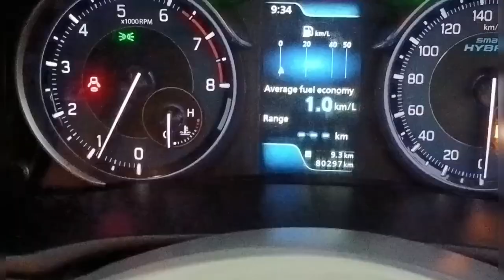USED CARS |SECOND HAND CARS|SUZUKI|ERTIGA|NELLORE USEDCARS|VSR CARS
Description

1 Food Reviews & Food Making
2 Moto Reviews
3 Auctions Related Information
4 Traveling vlogs

Description
Audi cars for sale
unused cars in india
Volkswagen Vento cars
Mercedes benz cars
showroom cars review
Suzuki Baleno cars
Mahindra Thar for sale in Delhi
Anil Kumar yadav news in nellore
Nellore MLA kotam Reddy
ys Jagan Mohan Reddy CM
Indian prime minister news
Rahul Gandhi news
aapki adalath
Kapil Sharma show
bhajrangi bhaijaan full movie
sultan full movie
RRR FULL MOVIE
ABN NEWS
TV9 NEWS LIVE
TV5 NEWS
ACN NEWS
GEMINI TV
MAA TV
TAMIL MOVIES
MALAYALAM MOVIES
VIDYA BALAN
JOHN ABRAHAM
PULWAMA
KARGIL WAR
MUMBAI VADA PAV
nomad shubham
travel tales
Kashmir vibes
Kashmir Diaries
shimla tour
china town
corona virus
tribal culture
India Pakistan cricket match
life of Dubai
city culture
city walk
Dubai malls
Dubai streets
Dubai facts
Europe streets
BANGLADESH STREETS
DIRTY STREETS
EUROPE VILLAGES
AUSTRALIA PLACES
HOW TO GO EUROPE
HOW TO LIVE IN AMERICA
HOW TO GET US Visa
how to get UK VISA
HOW TO PROPOSE GIRLS
HOW TO MAKE IDLY
HOW TO MAKE Biryani
How can I open youtube channel
how can I MONITIZE my youtube channel
how much money for how many views
Aaj Tak news
worst videos
first video in youtube
who is the first human in earth
cheapest hotels in dubai

Second hand cars in Kerala
Scrap cars in Delhi
Scrap cars in Mumbai
Used cars in Pune
Used cars in gudur
second hand cars in Hyderabad
second hand cars in Lucknow
second hand bikes in Delhi
Dubai LUXERY cars
Dubai visa process
Europe visa process
Switzerland videos
China movies
Volga movies
Tollywood news
Bollywood movies
Hollywood movies
Comedy scenes
Brahmanandam comedy
Dubai King life
Dubai ruler life style
Super cars
Dubai jobs
Zomato jobs
Zomato
Swiggy
Ashok Leyland bus price 52 seater
Volvo Luxury Bus Price in India
Second hand luxury bus Price in India
Tata luxury Bus Price in India
70 Seater Bus Price in India Sleeper
Volvo sleeper Bus Price in India
100 Seater Bus price in India
Sleeper Bus Price in India 2022
41 Seater Volvo Bus Price in India
36  price in india sleeper
usedcarauction,carauctioninhyderabad,usedcar,sriramfina
nce,carS under
1lakh,bankseizedcars,bankseizedcarsauction, carsuctionhyderabad ,shriramfinanacecarauction, warangalcarsauction,s
hriram finance auction vehicles in hyderabad,kammam
shriram automall,shriram automall vehicles for
sale,shriram automall second hand vehicles,warangal
shriram automall,shriramauto mall telugu,shriram
automall,second hand cars hyderabad,dhamaka moto deals,Charithya Car,
Bazar, secondhandcarsHyderabad
Tata motors